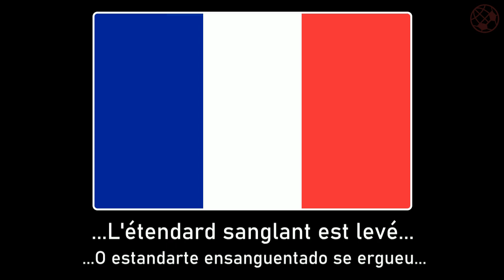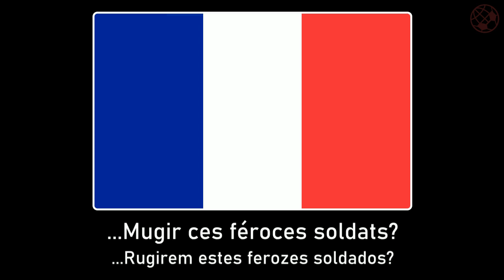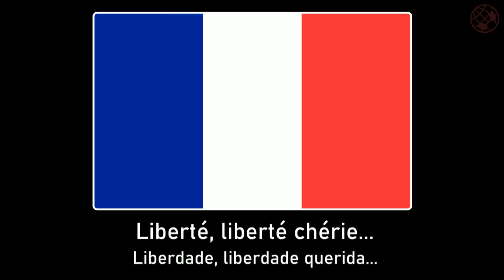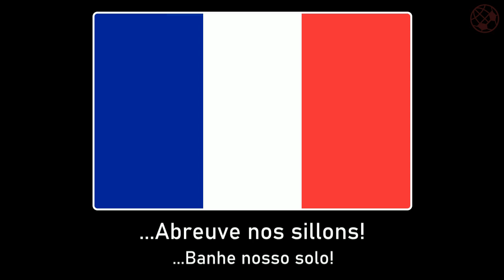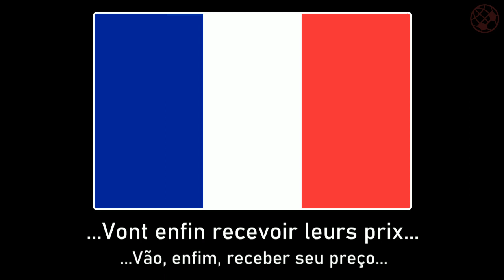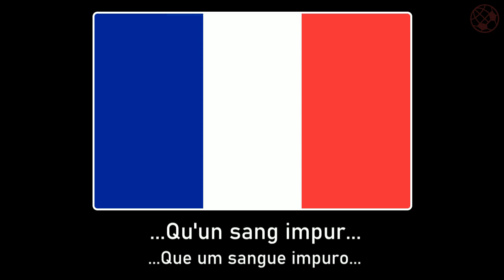La Marseillaise - Hymne National Français (FRA/PT-BR)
*** HINOS FUTEBOL MUNDIAL ***

Paroles: Rouget de Lisle (1792)
Adopté en 1795

L'étendard sanglant est levé
Entendez-vous dans les campagnes
Mugir ces féroces soldats?
Ils viennent jusque dans vos bras
Égorger vos fils, vos compagnes!

Amour sacré de la patrie
Conduis, soutiens nos bras vengeurs
Liberté, liberté chérie
Combats avec tes défenseurs
Sous nos drapeaux que la victoire
Accoure à tes mâles accents
Que tes ennemis expirants
Voient ton triomphe et notre gloire!

Tremblez, tyrans et vous perfides
L'opprobre de tous les partis
Tremblez, vos projets parricides
Vont enfin recevoir leurs prix
Tout est soldat pour vous combattre
S'ils tombent, nos jeunes héros
La terre en produit de nouveaux
Contre vous tout prêts à se battre!